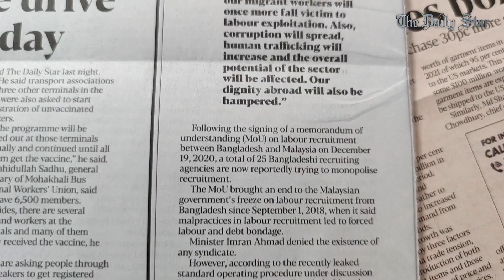আবারো কি সিন্ডিকেট চক্রে পড়বে মালয়েশিয়ায় শ্রমিক অভিবাসন?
তিন বছর পর আবারো বাংলাদেশ থেকে শ্রমিক নেওয়া শুরু করতে যাচ্ছে মালয়েশিয়া। কিন্তু অতীত অভিজ্ঞতা থেকে এবারও সিন্ডিকেটের আশঙ্কা করছে অভিবাসন সংশ্লিষ্ট সংগঠনগুলো।

বাংলাদেশ অ্যাসোসিয়েশন অফ ইন্টারন্যাশনাল রিক্রুটিং এজেন্সির সম্মিলিত সমন্বয় ফ্রন্ট (এসএসএফ) জানুয়ারির ১৩ তারিখে প্রধানমন্ত্রী বরাবর পাঠানো একটি চিঠিতে জানিয়েছে, আবারো সিন্ডিকেট তৈরি হলে ২০১৬-১৮ সালের মতো হুন্ডি এবং মানবপাচারের ঘটনার পুনরাবৃত্তি হবে।

মালয়েশিয়ায় শ্রমিক অভিবাসনে সিন্ডিকেট আশঙ্কা নিয়ে দ্য ডেইলি স্টারে ছাপা হয়েছিল একটি প্রতিবেদন। স্টার নিউজ প্লাসে থাকছে প্রতিবেদনের সারসংক্ষেপ।